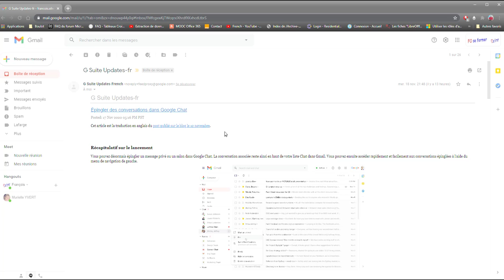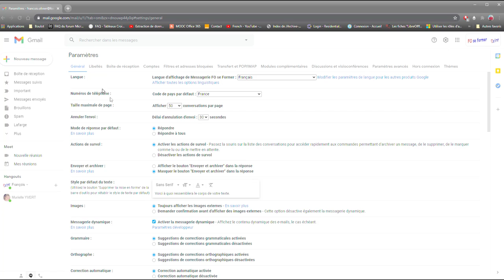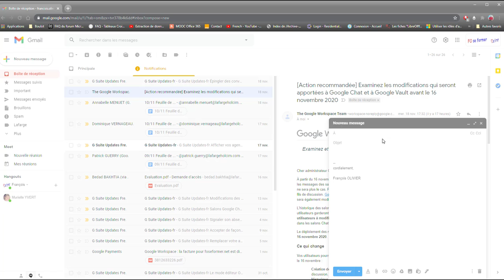Gmail : volet de lecture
Afin de faciliter la consultation des courriels dans Gmail, il est possible d'activé un volet de lecture.